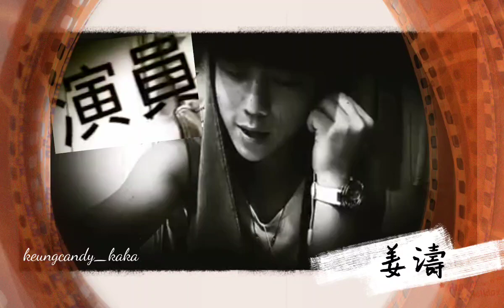(考古加工系列) 【Keung To 姜濤 未出道前唱🎤《演員》】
祇有十幾歲的他已經唱出歌曲很幽怨的感覺，拿捏感情很有一手，如彭導所說，「天生就是演員」‼️👍🏻👏🏻❤👏🏻👏🏻👏🏻👍🏻👍🏻👍🏻

Source：keung_show Facebook